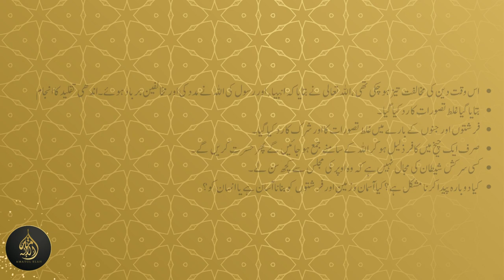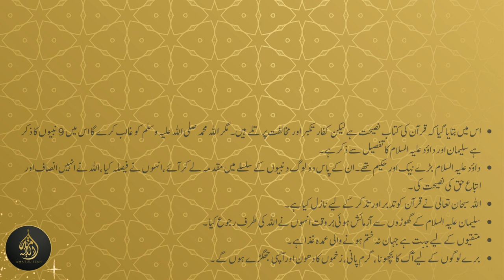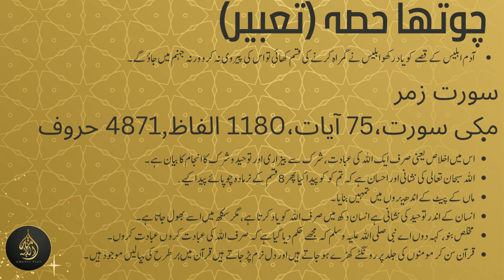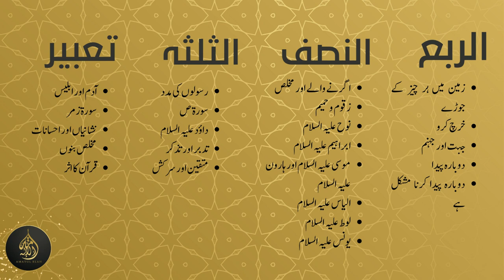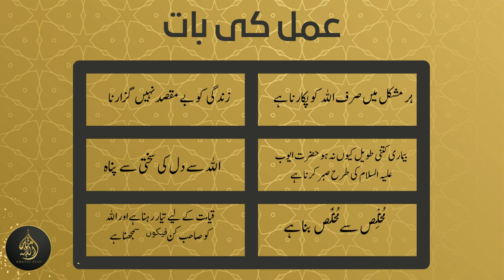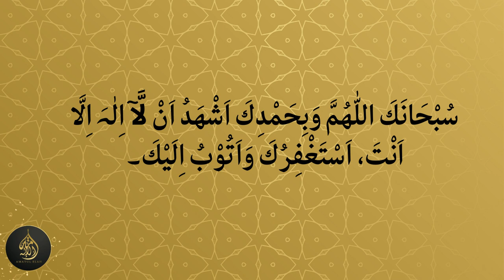Dura e Quran (2023) Juz23 Dated: 31 March 2023 islam islamic quran duraequran #2023